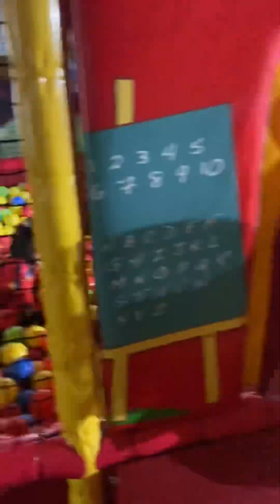vegas fulloffun bestie bestfriend lifeenjoy 💕🫶😍🥰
hello friends, in this video I ￼share fun in fun city ￼vegas mall dwarka💕🫶